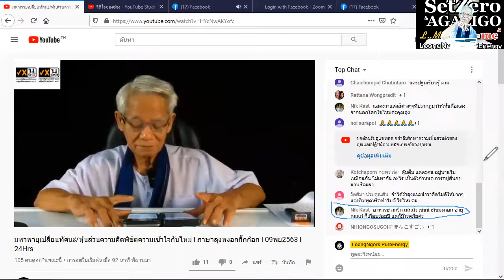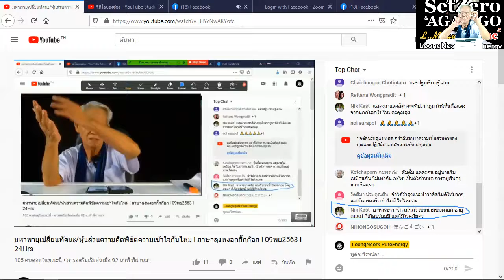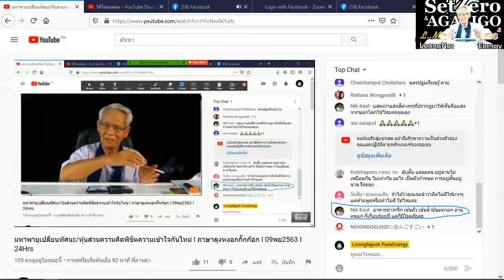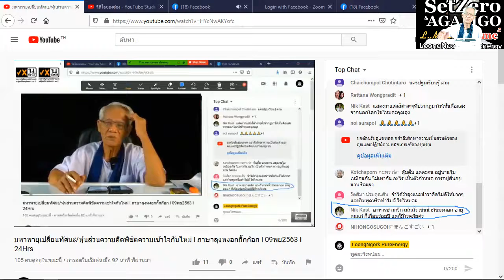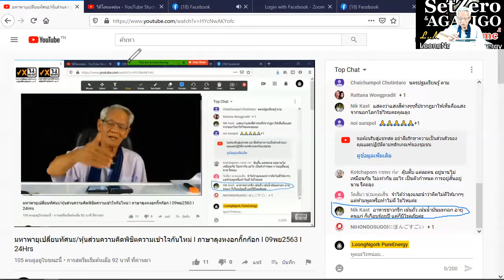กินยังไงไม่ขี้โรค/หุ้นส่วนความคิดพิชิตความเข้าใจกันไหม่ I ภาษาลุงหงอกกิ๊กก๊อก I 09พย63 I 24Hrs